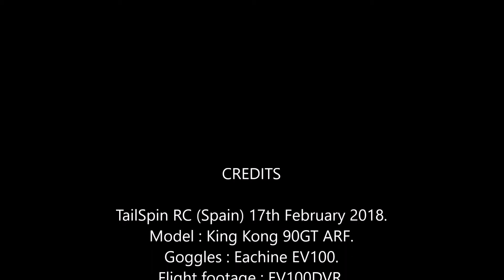King Kong 90GT FPV Fail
Problems with VTx channels changing and catching me out.
Regardless, the KKGT90's VTx has very short range.